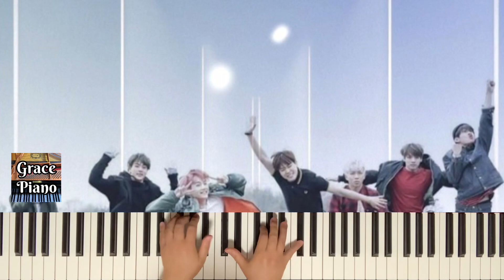Yet to Come (BTS) 옛투컴(방탄소년단) Arr. 이분쉼표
Sheet: by Ju Eunhye (이분쉼표)

안녕하세요 그레이스입니다
이번 곡은 지난 6월 10일에 발매된 방탄소년단의 Proof 앨범의 타이틀 곡입니다 따뜻한 분위기의 멜로디와 "당신의 최고의 순간은 아직 오지 않았다"라는 희망적인 메시지를 담고 있습니다 편곡은 “편곡의 달인” 이분쉼표님 버전입니다 어려운 버전인데다 제가 그루브(리듬감)가 부족해서 아쉬움이 많이 남는 연주지만… 즐거운 시간 되셨으면 좋겠네요 감사합니다 😊💞

こんにちは。グレースです。
今回の曲は6月10日に発売されたBTSのProofアルバムのタイトル曲です。 暖かい雰囲気のメロディーと「あなたの最高の瞬間はまだ来ていない」という希望のメッセージが込められています。 編曲は「編曲の達人」, 二分休符様です。 難しいバージョンなのに私がグルーブ(リズム感)が足りなくて残念な気持ちがたくさん残る演奏ですが…

Hello, I'm Grace.
This is the title track of BTS's Proof album, which was released on June 10th. It has a warm melody and a hopeful message that says, "Your best moment has not come yet." The arrangement is from "Master of Arrangement", HALF REST. It's a difficult version, and I'm not good at rhythm(Groove), so I'm very disappointed with the performance, but... I hope you had a great time. Thank you. 😊💞